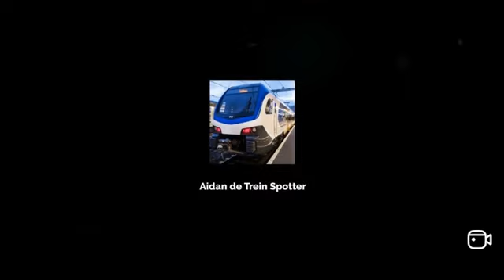Treinen op het Station Boxtel 2024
Met
Flirt en VIRM